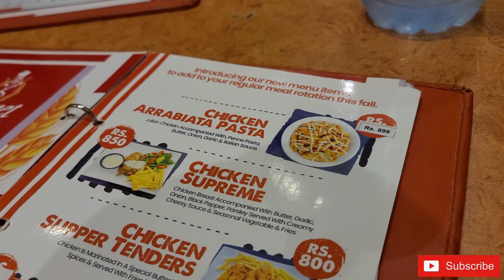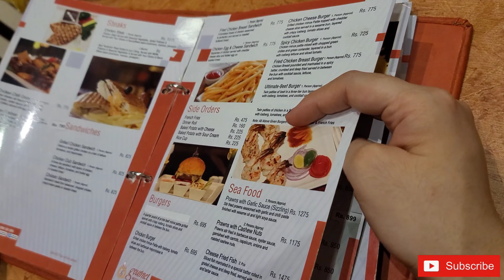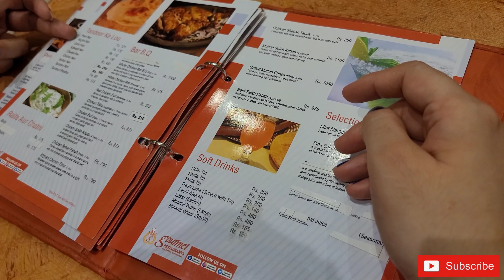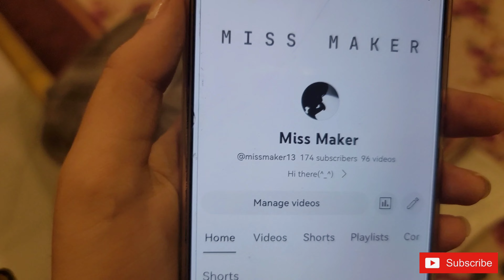100 subscribers treat | life with jabeen